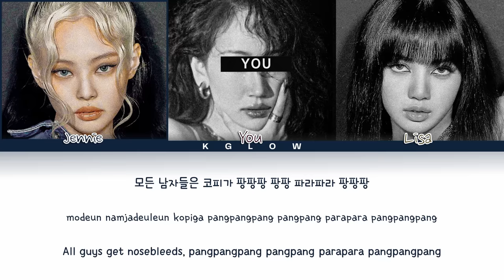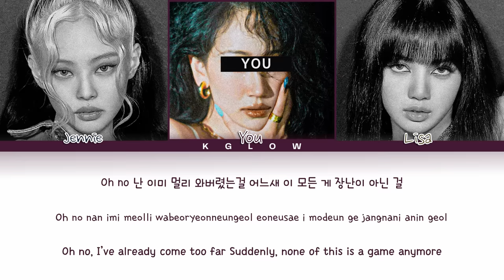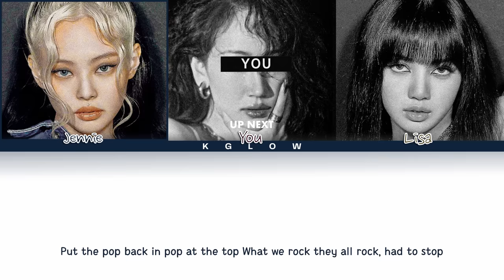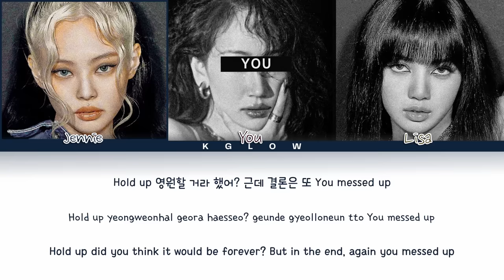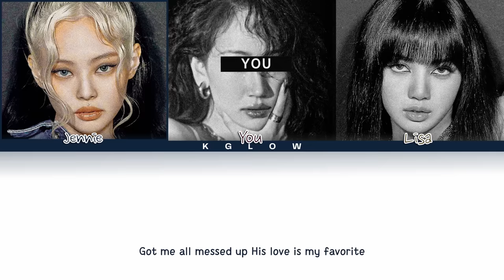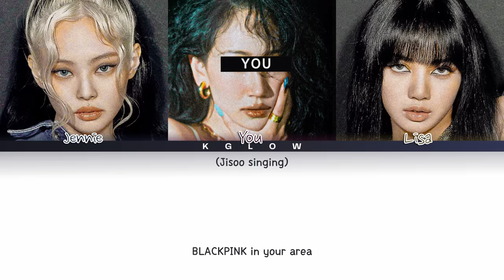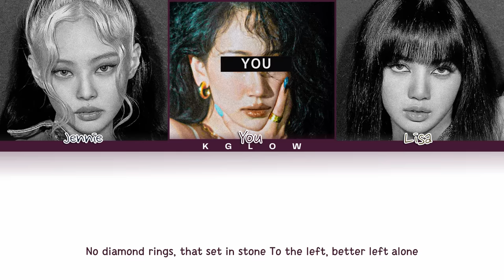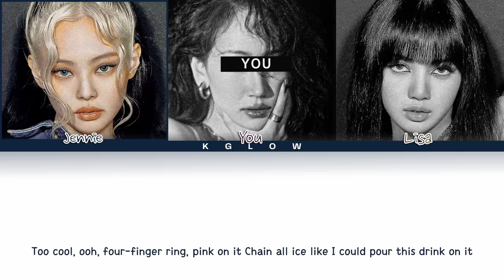[Karaoke] BLACKPINK Jennie & Lisa "RAP PARTS" (Color Coded Eng/Rom/Han/가사) (3 Members)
Request by: Hatice Rana Rasgeldi

• Song: BOOMBAYAH, WHISTLE, PLAYING WITH FIRE, STAY, AS IF IT'S YOUR LAST, SO HOT, DDU DU DDU DU, FOREVER YOUNG, SEE U LATER, REALLY, SOLO, KILL THIS LOVE, KICK IT, HOW YOU LIKE THAT, ICE CREAM, LOVESICK GIRLS, PRETTY SAVAGE, BET YOU WANNA , CRAZY OVER YOU , LOVE TO HATE ME , YOU NEVER KNOW , SOLO REMIX VER AND SAY SO.
• Members: Jisoo, Jennie, Rosé and Lisa.